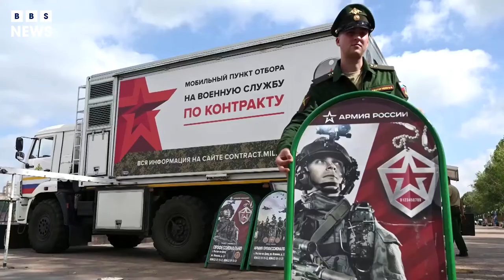Putin signs decrees paving way for annexing Ukraine territories | BBS News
Vladimir Putin has signed decrees paving the way for the occupied Ukrainian regions of Kherson and Zaporizhzhia to be formally annexed into Russia. On Friday, the Russian president is expected to sign into law the annexations of four Ukrainian regions – Kherson, Zaporizhzhia, Donetsk and Luhansk – where Russia held fake referendums over the last week in order to claim a mandate for the territorial claims. Thursday night’s decrees, made public by the Kremlin, said Putin had recognised Kherson and Zaporizhzhia as independent territories. This is an intermediary step needed before Putin can go ahead with plans to unilaterally declare on Friday that they are part of Russia.